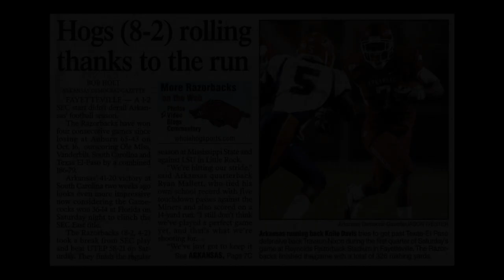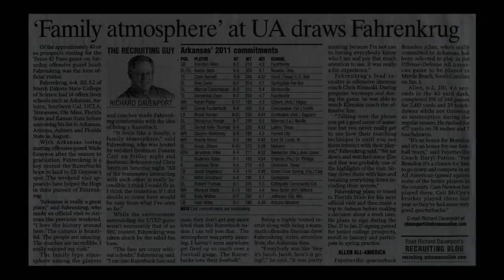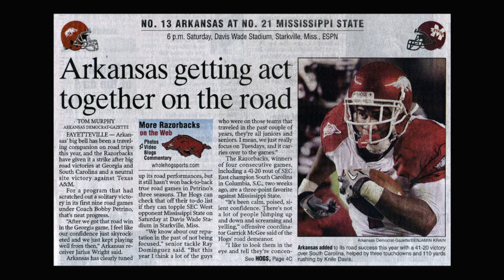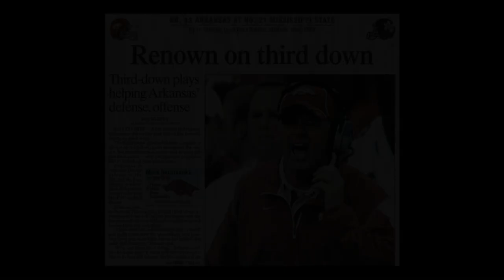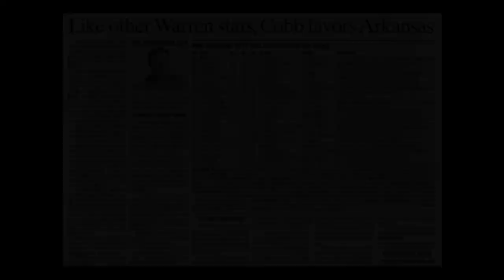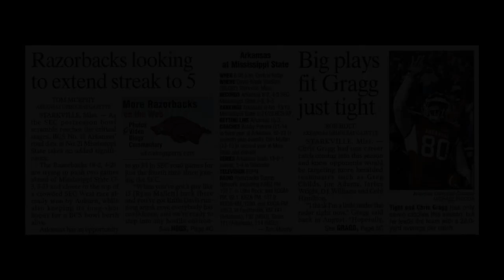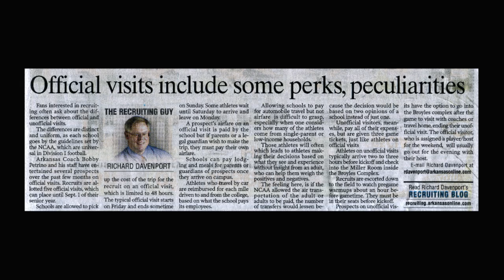2010 Game 11 - Arkansas at Mississippi State